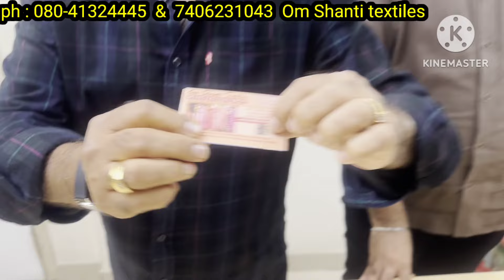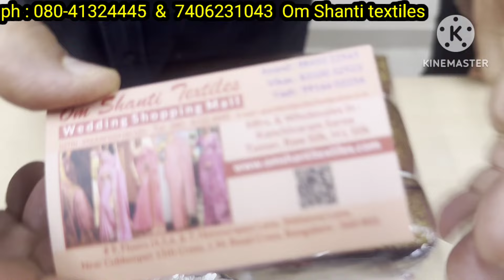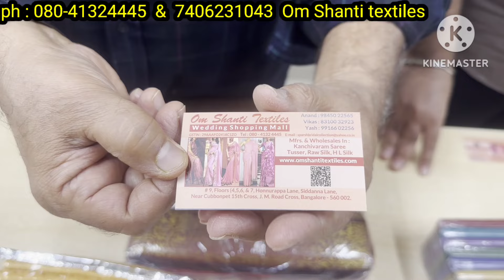chickpet Bangalore varamahalaksmi festival offers fancy & designer collection | courier available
chickpet Bangalore super wholesalers fancy and designer collection |single saree & courier available

#9 , Sudarshan mansion, 5th floor,  honnurrappa lane,  siddanna lane , Jumma masjid road cross, Bangalore 560002